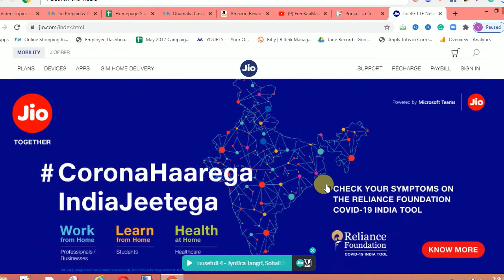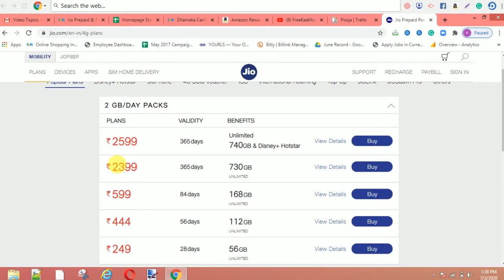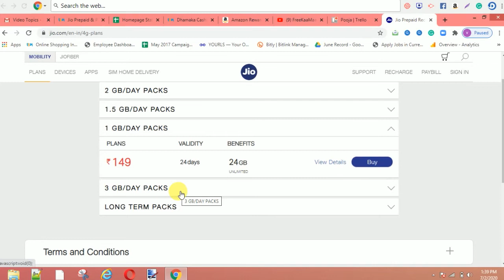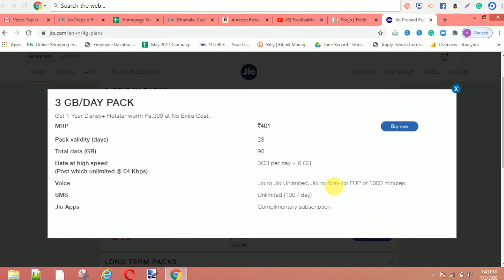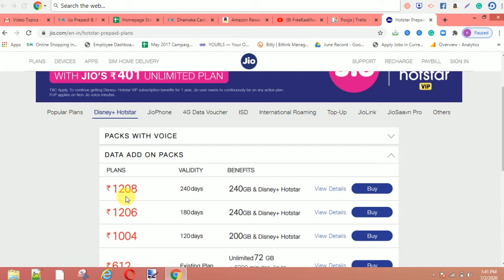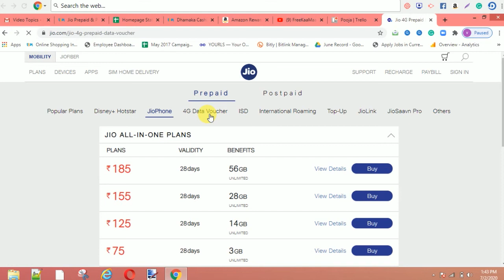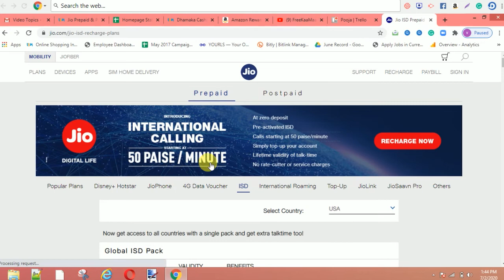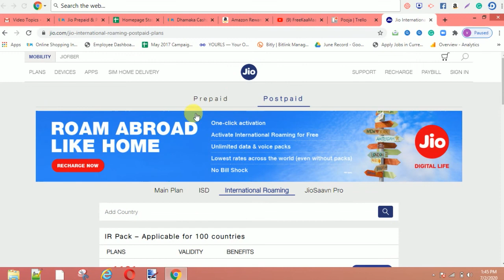Jio Prepaid Recharge Plan |NEW JIO POSTPAID PLANS|Jio Best Recharge Plan|Unlimited calling & Data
Do you want to get your Jio recharge done now? But confused which one to get it done? Then, do not need to worry as here we have come up with another video for you in which you will know all the Jio Phone Recharge Plans and how you can get it done with just a click.

Oh, wait! Do you not have a Jio Phone? Then also you do not have to worry as Jio has come up with all the Jio Recharge Offers Today for all the users. There are many Jio Prepaid Recharge and Jio Postpaid Recharge Plans for you to get it done and enjoy unlimited calling, SMS, Internet, and much more.

All the Jio prepaid and Postpaid plans will have unlimited data advantages. There will be daily data profits or data for the whole validity time. Whatever it is, you can scan data even on consuming the daily limit. That's how good is Jio for you all.

Jio transformed the telecom industry when it started services in 2016, giving 4G data packs and plans with unlimited calling convenience. Jio used to have the most affordable prepaid 4G recharge plans, and it started a tariff war among the significant telecom service providers in the nation.

The Jio Recharge Offers has revised its plans and started new All-in-One plans that come with FUP over limitless calling to other networks. Since then Reliance Jio has continued and pushed several prepaid packs with the current recharge plans getting more than what it used to offer a while ago.

Jio offers various engaging plans for diverse sorts of users – prepaid, postpaid and JioPhone exclusive plans, which you can grab by simply going to the Jio web or app and get your monthly recharge done. The Jio Smartphone Recharge Plans let you enjoy the unlimited calling, SMS, Internet, and more for a month.

There are many Jio Recharge Plans which are available for a day, week, month, and a Year plan which you can get it done at an affordable price. So, if you want to know about all the Jio Recharge Plan then watch the video now!! As we have curated all the plans for you to know it better and get your Jio Recharge Done now!!